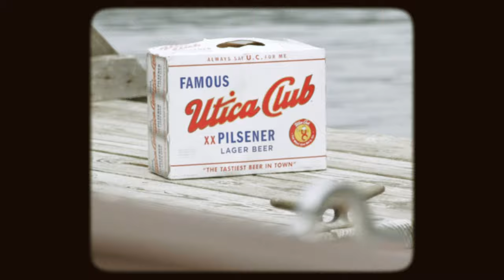"It's an Adirondack Thing" - Michael Bacon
Michael Bacon performs a tribute to the Adirondacks, his summer home.  He composed the song when asked to perform a set at the Adirondack Museum in 2016.  Music video produced and directed by Paul Larson, with cinematography and editing by Daniel McCullum.